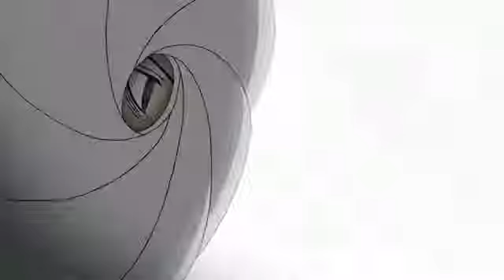The birth of Pain!! [Full Video HD Quality]